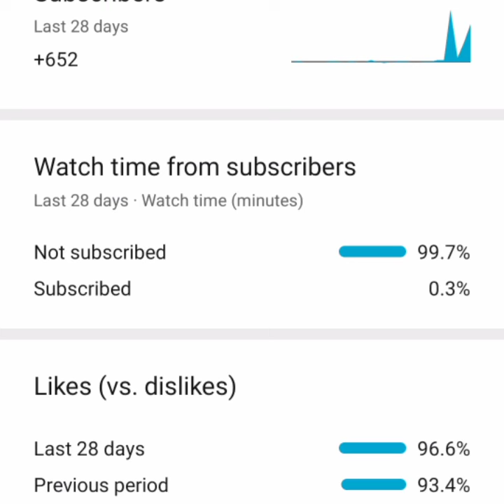gown design white ❤️ wedding gown and black 🖤 wedding gown design on trending fashion